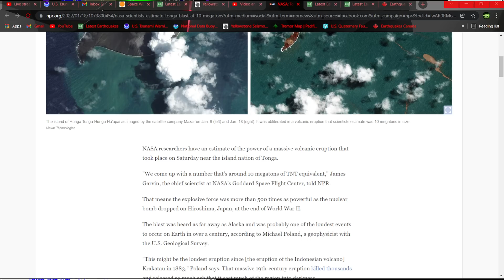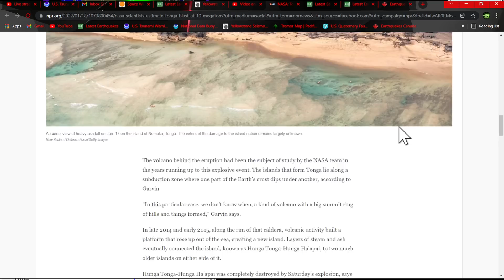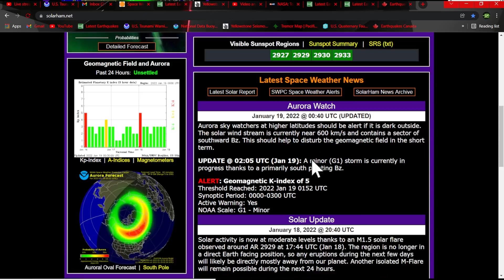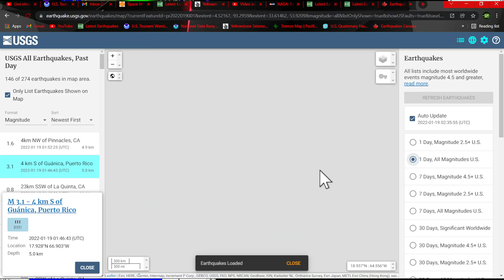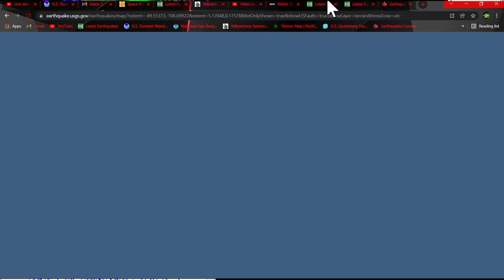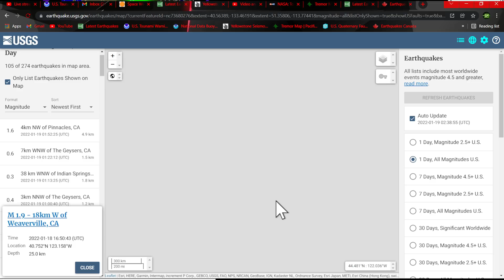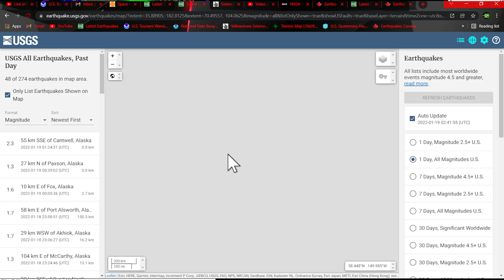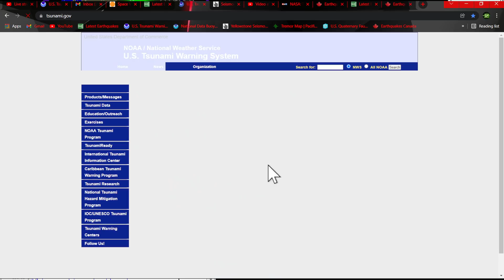Hunga Tonga Eruption loudest event to occur on Earth in over a century.. Earthquake update 1/18/22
NASA researchers have an estimate of the power of a massive volcanic eruption that took place on Saturday near the island nation of Tonga.

"We come up with a number that's around 10 megatons of TNT equivalent," James Garvin, the chief scientist at NASA's Goddard Space Flight Center, told NPR.

That means the explosive force was more than 500 times as powerful as the nuclear bomb dropped on Hiroshima, Japan, at the end of World War II.

The blast was heard as far away as Alaska and was probably one of the loudest events to occur on Earth in over a century, according to Michael Poland, a geophysicist with the U.S. Geological Survey.

"This might be the loudest eruption since [the eruption of the Indonesian volcano] Krakatau in 1883," Poland says. That massive 19th-century eruption killed thousands and released so much ash that it cast much of the region into darkness.

Solarham.net